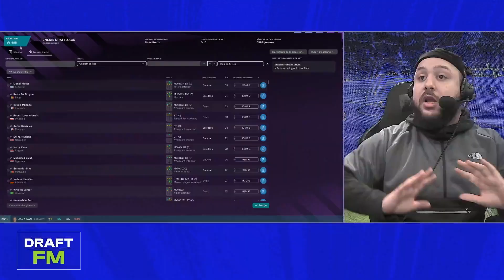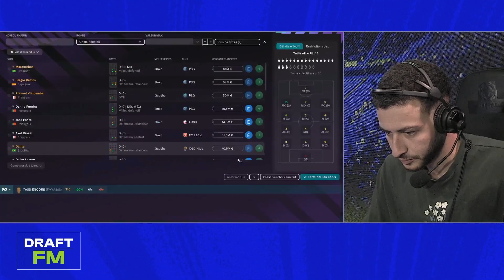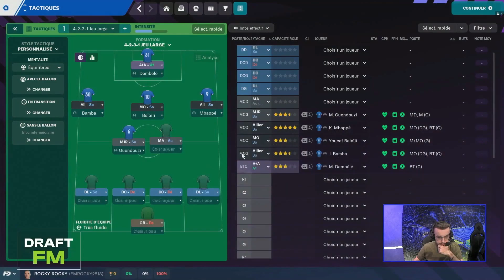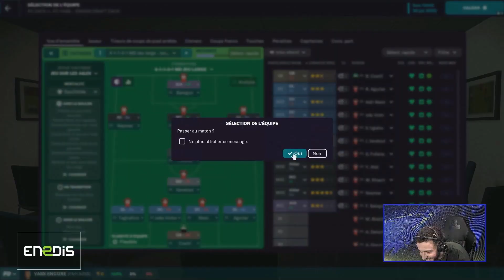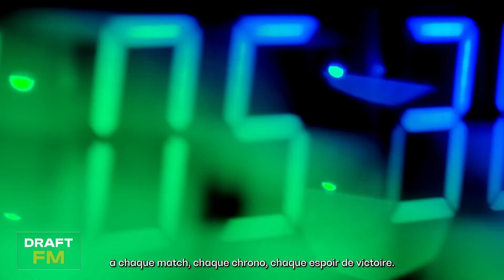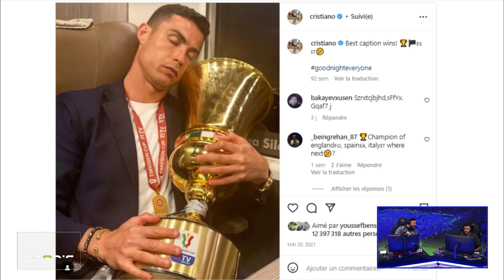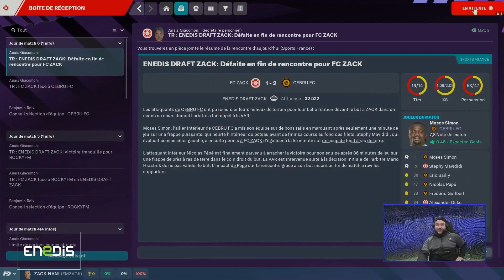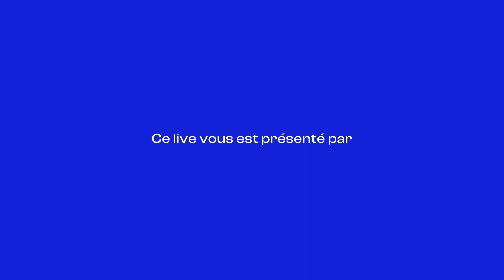Ce joueur nous a HUMILIÉ lors de cette Draft Ligue 1 (ft. Bruce, Rocky et Yass)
Hello les amis, aujourd'hui Best Of de notre grosse soirée Draft Football Manager 2023 spéciale Ligue 1 avec Vitality Rocky, Yass et Bruce Grannec et une chose est sûre, le divertissement était au rendez-vous !

On remercie une nouvelle fois les frérots d'Enedis pour avoir rendu cette soirée possible !